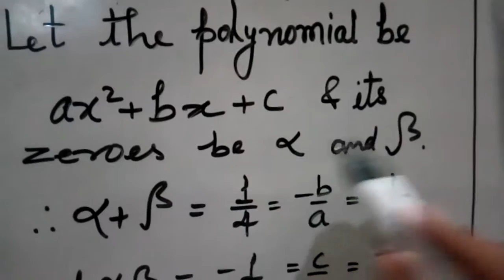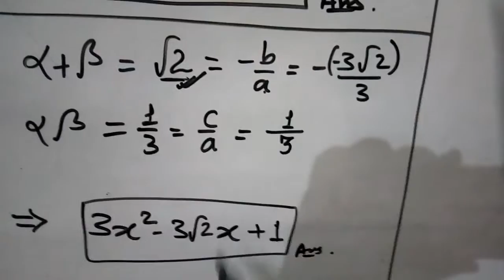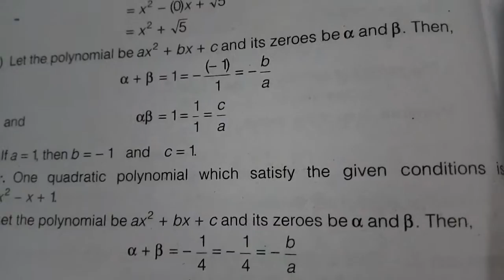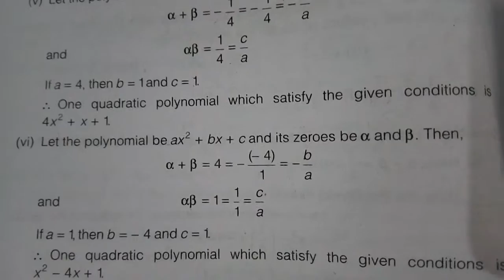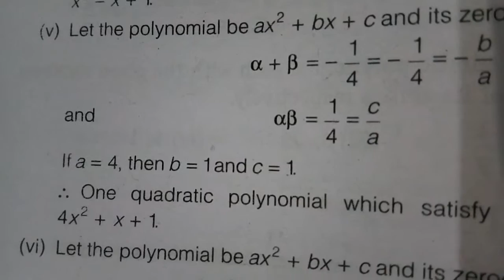Excercise 2.2, Solution 2 complete. Helpful for class 10.